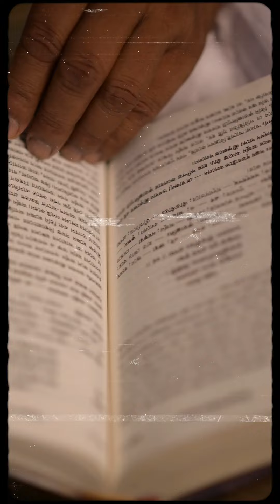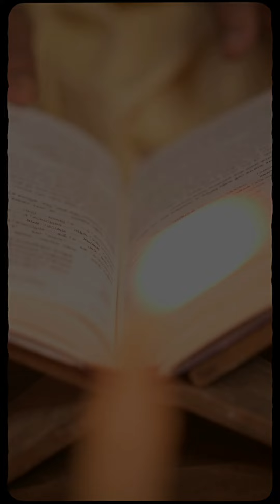চণ্ডীপাঠ..মা এর আগমন❤️